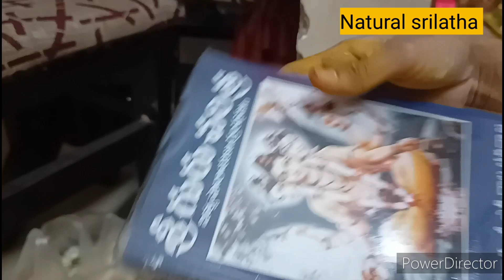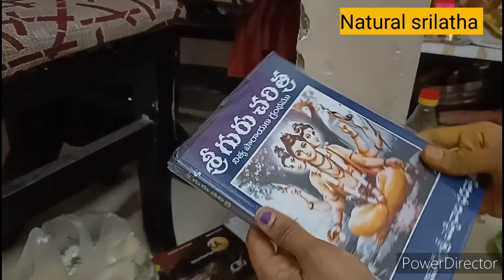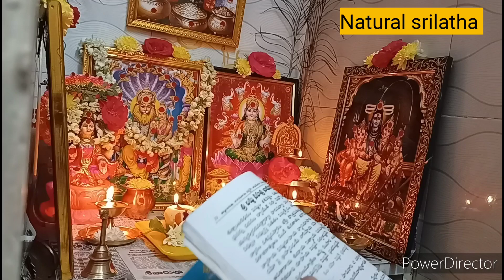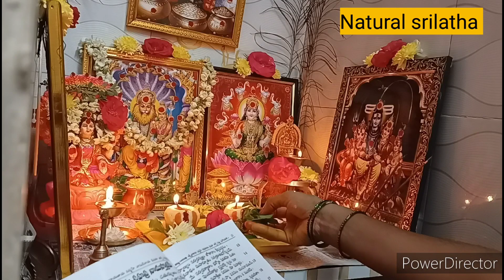వైకుంఠ ఏకాదశి పూజ ఇలా చేసుకున్నాను l ekadashi pooja vidanam l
vaikunta ekadashi pooja ela cheskunanu l ekadashi pooja vidanam l